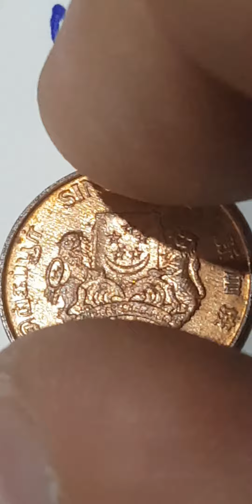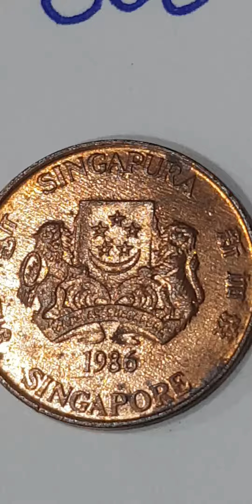SINGAPORE 1986 1 CENT🇵🇭